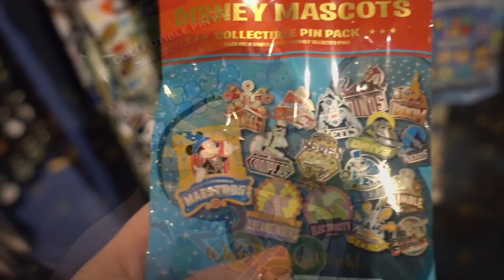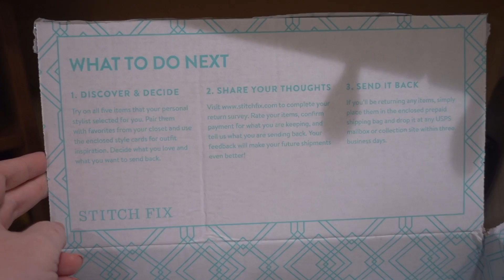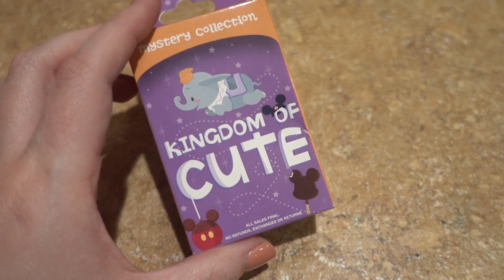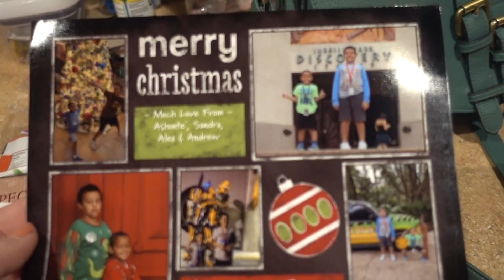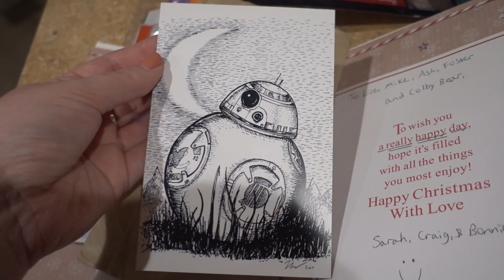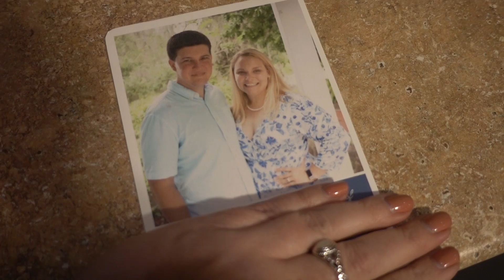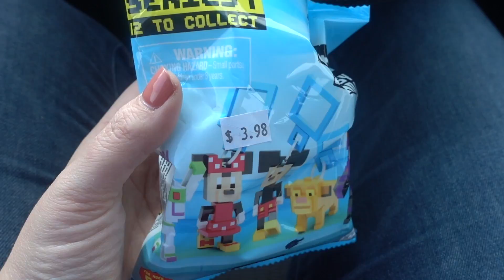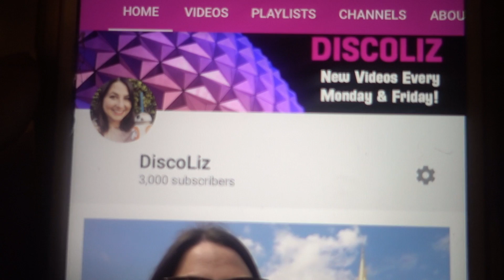WEEKLY VLOG #3: Flying Back to Houston and Back to Brunette!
New Schedule for 2018!
Mondays: Weekly Vlogs documenting my life with my boyfriend Mike and our three dogs in Houston, Texas!
Fridays: Vlogs from my September 2017 Vacation in Orlando! Adventures in Epcot, Magic Kingdom, Animal Kingdom and more!

Send mail to:
DiscoLiz